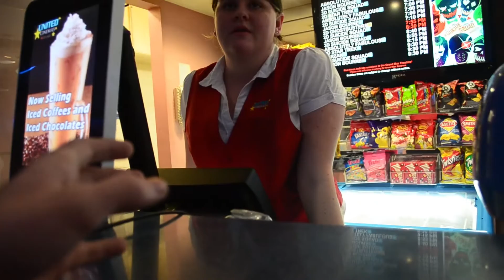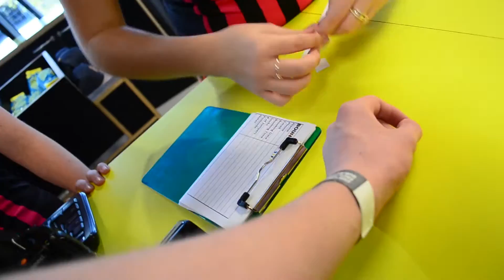How to be a little shit | Vlog 9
Don't tell my brother :) enjoy and have a good day.